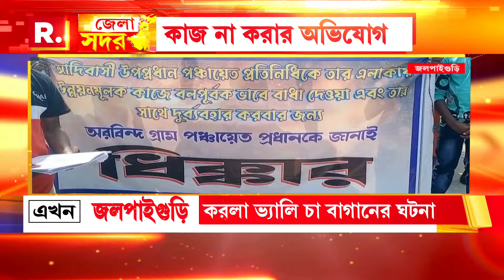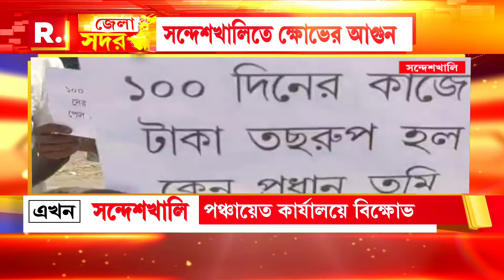Jela Sadar | প্রধানের বিরুদ্ধে কাজ না করার অভিযোগ উপপ্রধানের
Jela Sadar | প্রধানের বিরুদ্ধে কাজ না করার অভিযোগ উপপ্রধানের।  জলপাইগুড়ি অরবিন্দ গ্রামপঞ্চায়েতের প্রধান রাজেশ মণ্ডল চা শ্রমিকদের সমস্যা সমাধানে উদ্যোগী নন। এরই  প্রতিবাদে উপপ্রধানের নেতৃত্বে বিক্ষোভ দেখায় চা শ্রমিকরা। প্রধান- উপপ্রধান সংঘাতে অস্বস্তিতে শাসক দল।

‘জেলা সদর’

রিপাবলিক স্বাধীন।
রিপাবলিক নির্ভীক।
আপনিই রিপাবলিক।